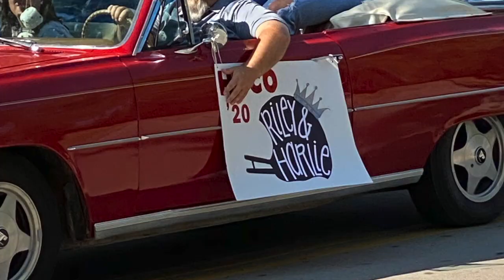September highlights 2020